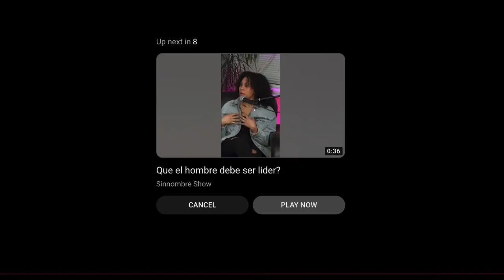La despedida de Eduardo Happy feet y mas en elsinnombreshow reaccion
Tienda